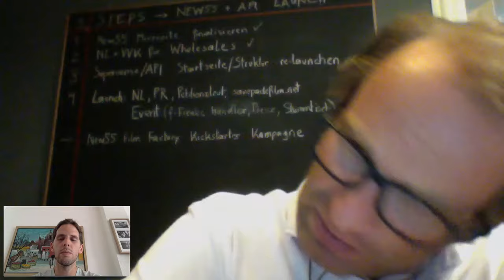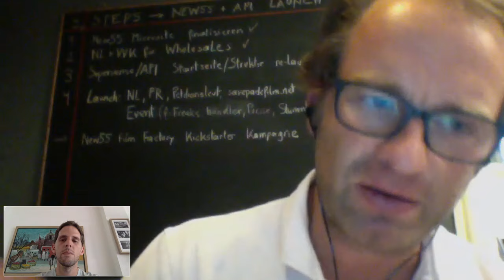Interview with Florian Kaps "Savepackfilm"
Webcam Interview with Impossible project founder Florian Kaps to talk about his new projects with New55, Supersense and David Bohnett to save pack film.